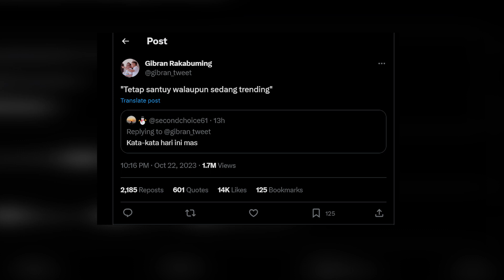Cuitan Gibran di Akun X, Usai Dideklarasikan Jadi Cawapres Prabowo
Putra sulung Presiden Joko Widodo, Gibran, mengunggah cuitan usai dideklarasikan sebagai cawapres Prabowo pada Minggu (22/10) malam. Isinya, ia mengaku tetap santai meski tengah ramai dibicarakan. Simak informasi selengkapnya dalam video di atas.